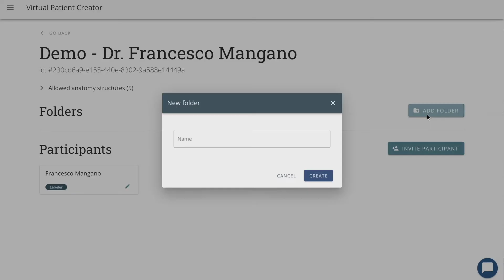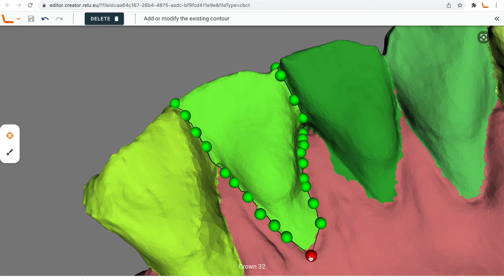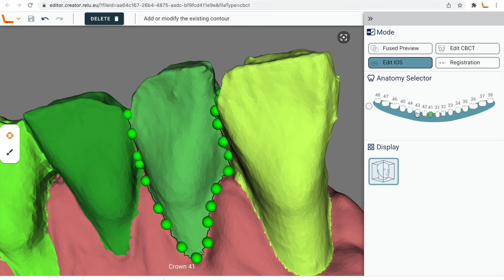INFODENT® Dental Tech 1/2022 - Processo "Paziente Virtuale" con Relu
Dal caricamento del dato DICOM sino alla creazione del “paziente virtuale”